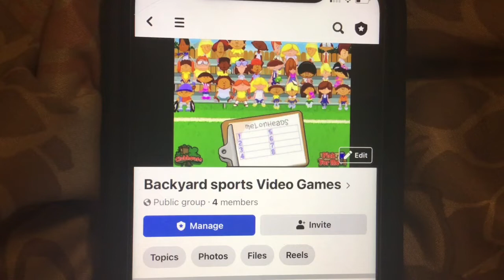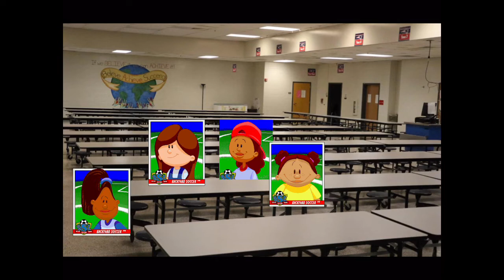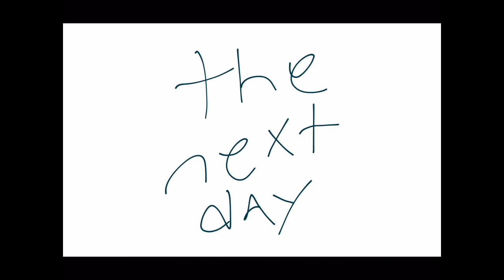Taotbk Episode 14: Miss Popular